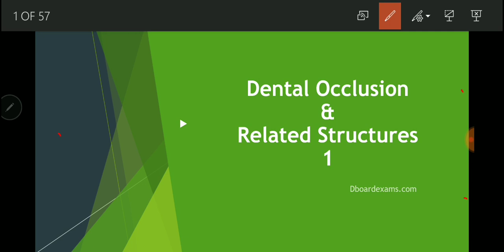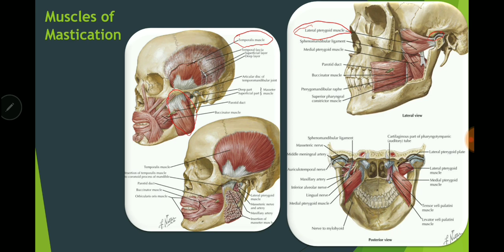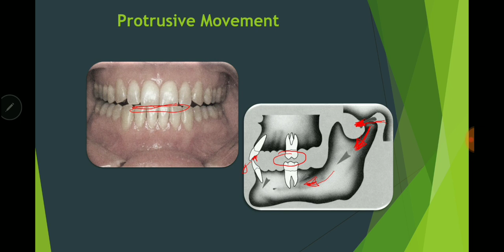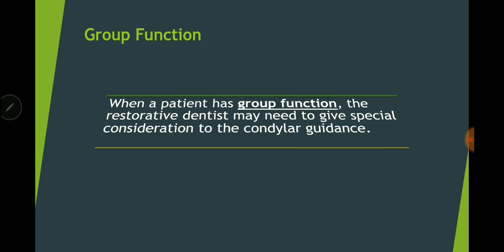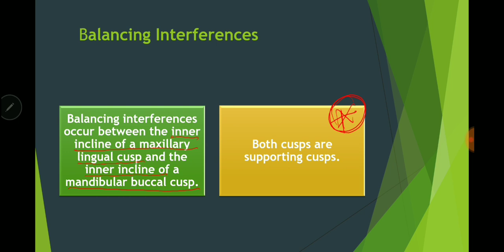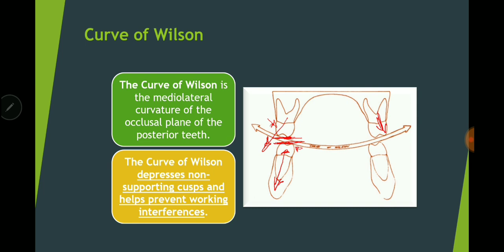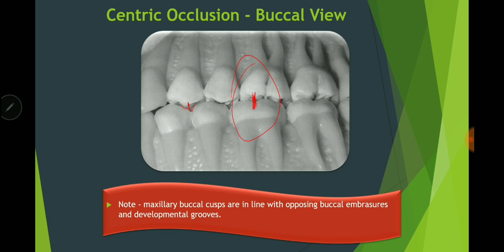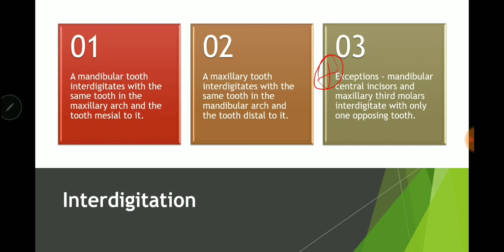Master Occlusion - INBDE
This is a HIGH YIELD INBDE review lecture on dental occlusion in preparation for your dental exams.